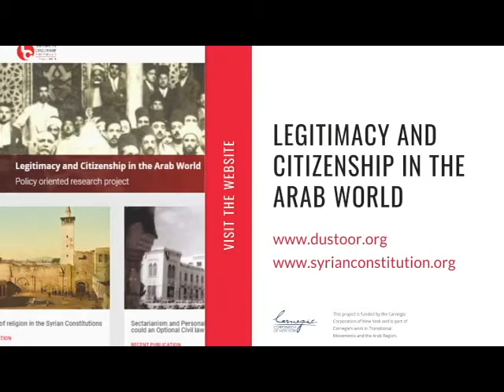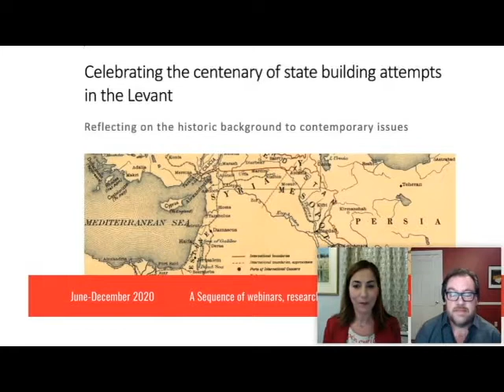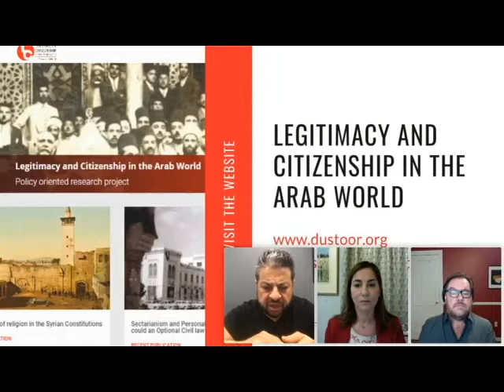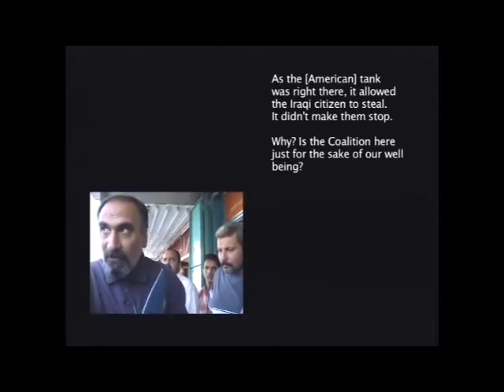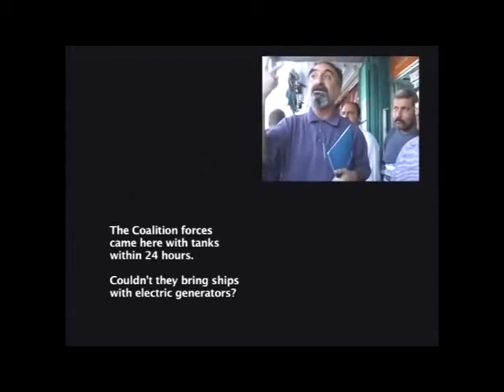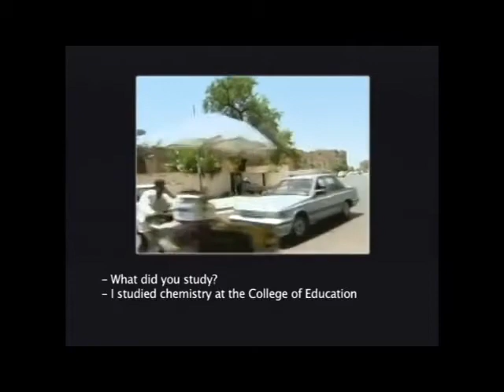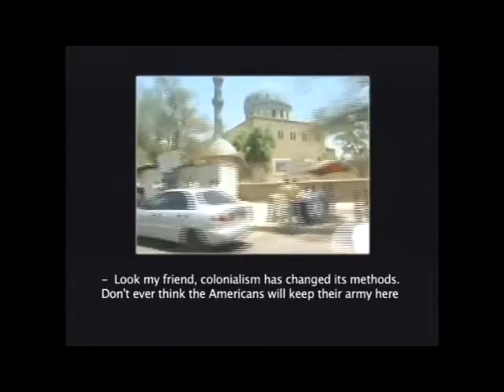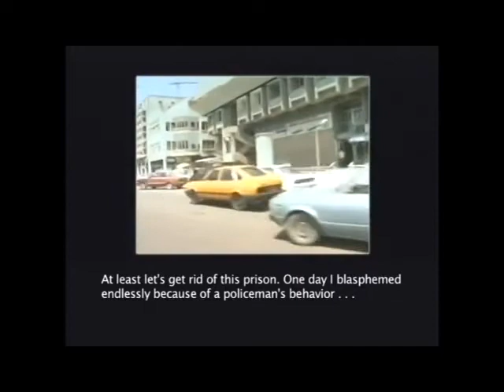Iraq, 2003-2020: From Invasion to Revolution: An LSE Webinar with Sinan Antoon and Bassam Haddad